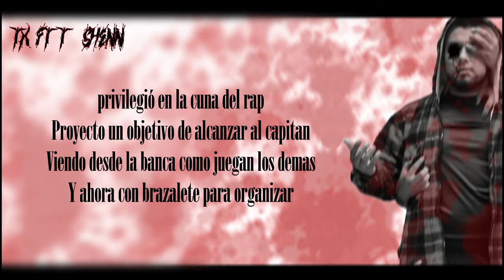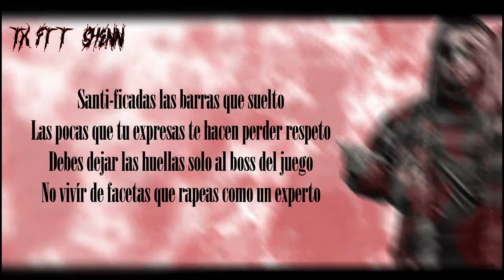6 TX ft T SHENN l Prod by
Mas sobre T SHENN